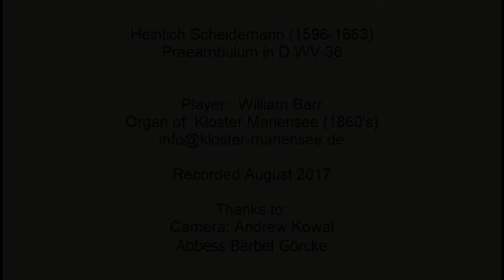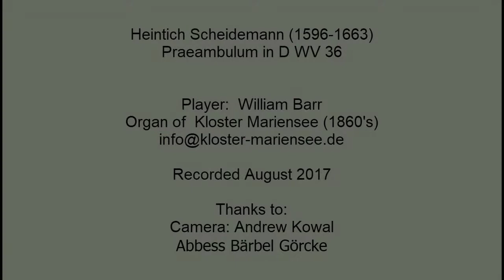Scheidemann Praeambulum in D WV 36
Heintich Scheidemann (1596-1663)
Praeambulum in D WV 36
 Player:  William Barr
Organ of  Kloster Mariensee (1860's)
Recorded July 30th - part of a public concert
Thanks to:
Camera: Andrew Kowal
Abbess Bärbel Görcke